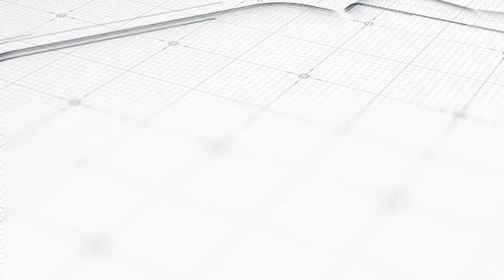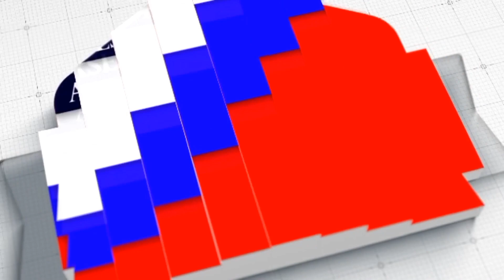Últimas Noticias De Inmigración: Testimonio Desde El Salvador Sobre Estafa Con Visa De Trabajo H-2B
SÁNCHEZ & CRUZ IMMIGRATION SERVICES EXPERTS  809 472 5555  EN SANTO DOMINGO.
ISAURO SANCHEZ 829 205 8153